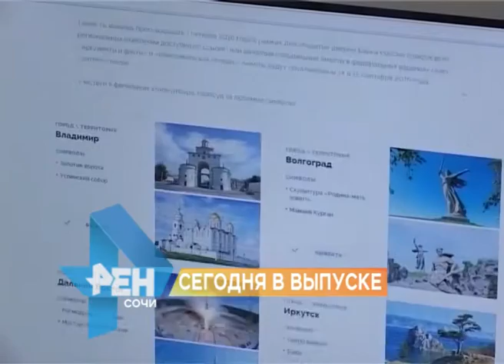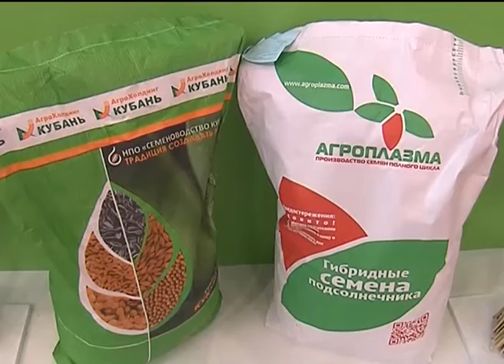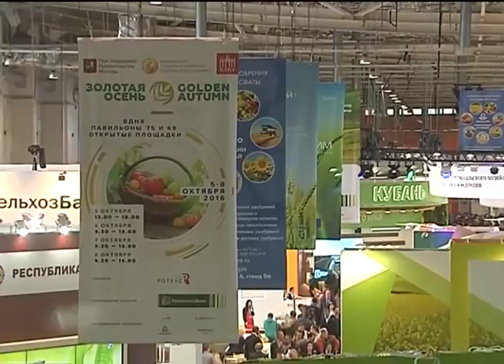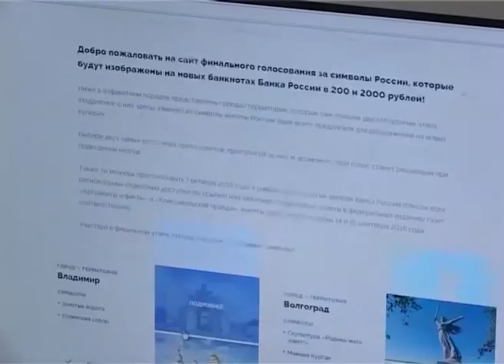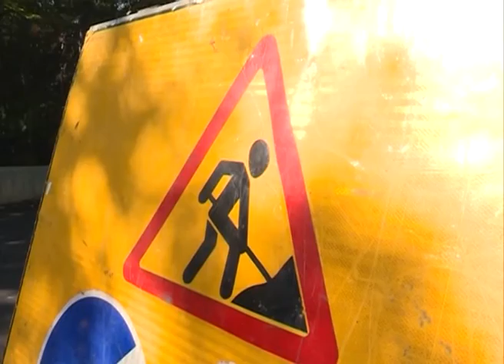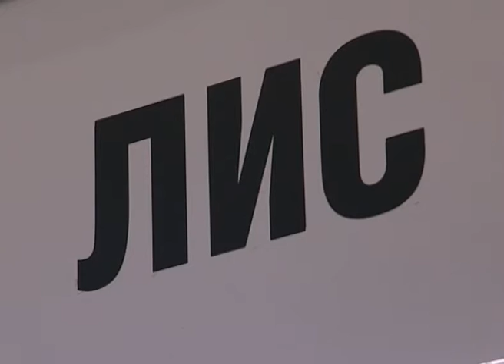Новости Сочи (Эфкате REN TV) Выпуск от 6.10.2016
Главные темы выпуска:

Перед строителями «Фишта» сняли шляпу. Стадион осмотрела временная комиссия Совета Федерации и российского футбольного союза.

Выезд с Сергей-Поля в сторону центра Сочи снова открыт. Теперь, чтобы сделать 4 полосы, на перевале уберут магазины.

Дорогу молодым. В Сочи открылся региональный форум для национальных олимпийских комитетов стран СНГ, Балтии и Грузии.

День, чтобы поддержать Сочи. Завершается голосование за города, которые будут изображены на новых купюрах.

Сочи. Новости.
Телеканал Эфкате.